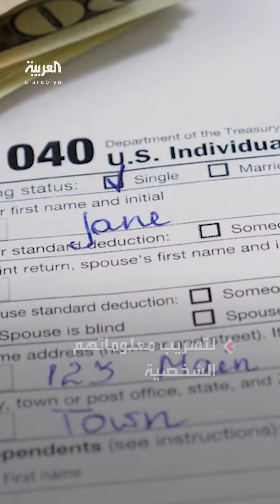أميركا تتخذ تدابير وتفرض قواعد جديدة لحماية بيانات الأميركيين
لحماية البيانات من الاختراقات الصينية والروسية والإيرانية.. أميركا تتخذ تدابير وتفرض قواعد جديدة لحماية بيانات الأميركيين